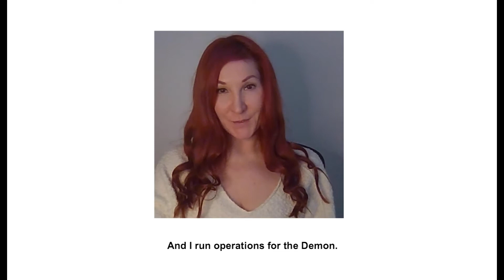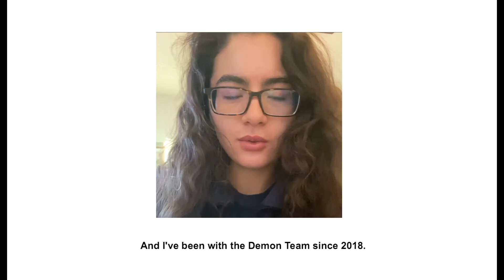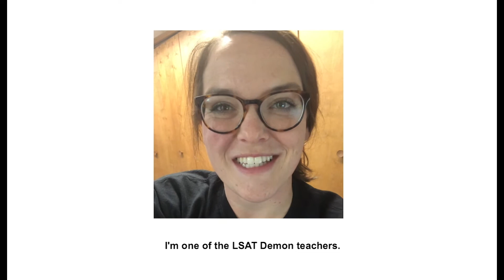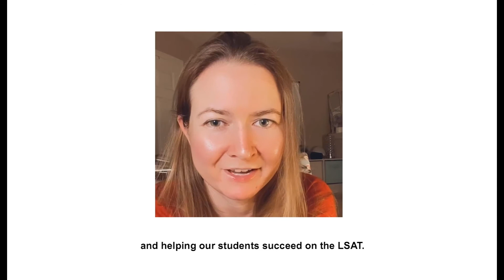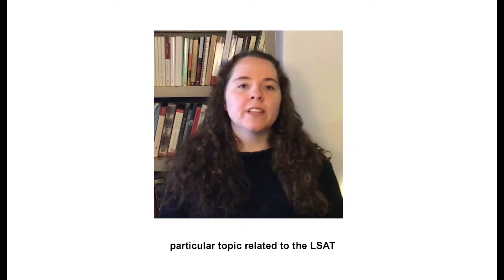Meet the LSAT Demon Team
Say hello to our awesome team!

Get your best score with LSAT Demon.

Attend over 30 hours of live LSAT classes every week with a Demon Live subscription

Use our Law School Scholarship Estimator to see what LSAT score you need to go to law school for free

Learn more about Ben, Nathan, and their years of experience teaching the LSAT